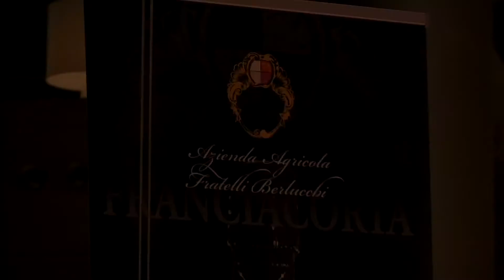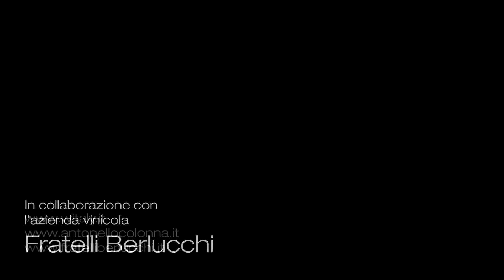Tango bollicine e passioni gourmet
Reportage della serata "tango bollicine e passioni gourmet" organizzata dai fratelli Berlucchi in occasione della presentazione di un millesimato 2006.
Lo chef Antonio Colonna accompagna con un menù di grande levatura, il tutto viene incorniciato con l' esibizione di due ballerini di tango.
L'evento è stato organizzato da Witaly presso l'Open colonna in Via Nazionale a Roma.

shooting and editing by Andrea D'Amata